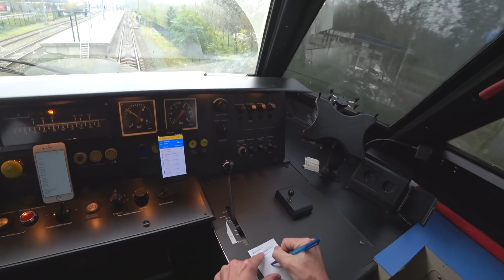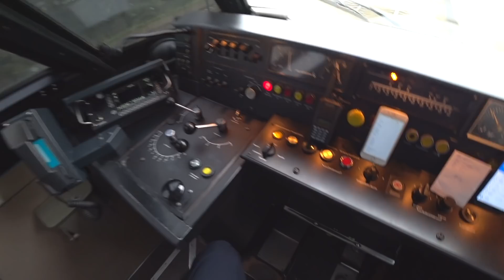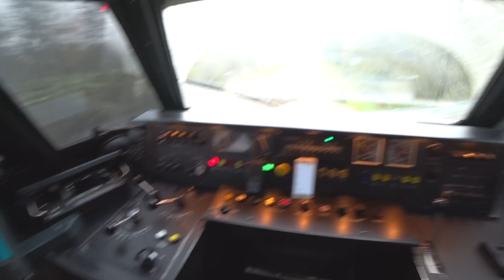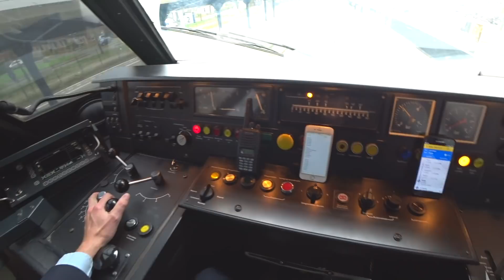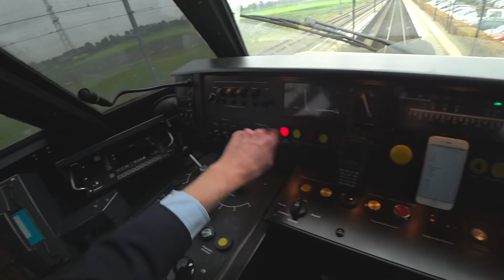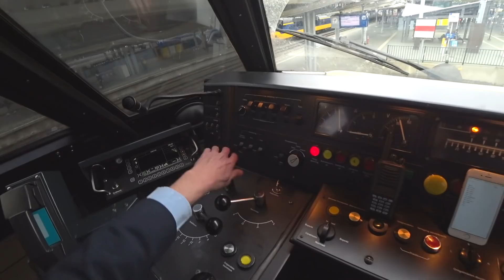Train Driver's POV Groningen - Zwolle ICM 2017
▼Read about supporting TRAIN DRIVER'S POV below▼

..en het Mysterie van de Stoelhoogte.. Ontknoping aan het eind. Twee treinspotters onderweg, wie herkent zichzelf?

- Dear followers! It is great fun having a successful channel, thanks! But it also costs a lot of time and money. I do not get any compensation from the Dutch Railways. While Youtube spams my videos with commercials, they get rich while I am doing all the work. Did you know that, according to this channel’s statistics, a single viewer has to watch 75 minutes to generate only 0,01 USD?